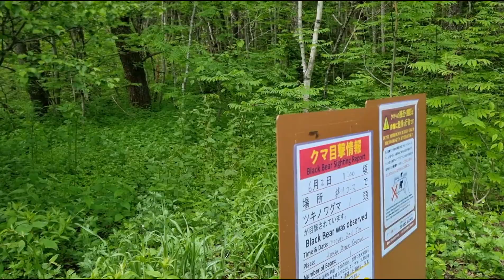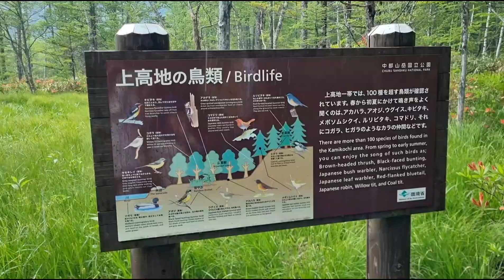Taylor's journey 2024 : KAMIKOCHI, Nagano [Japan trip ep.2]